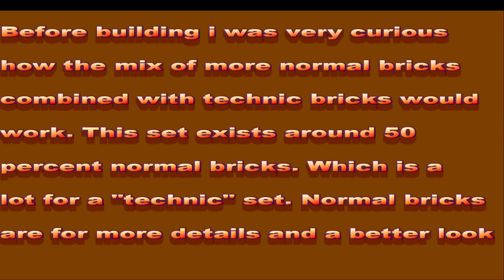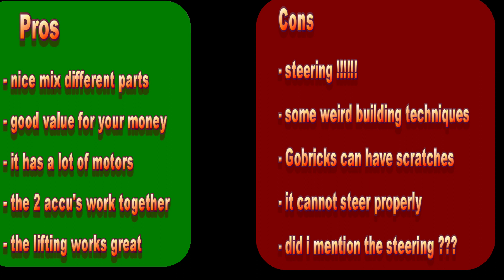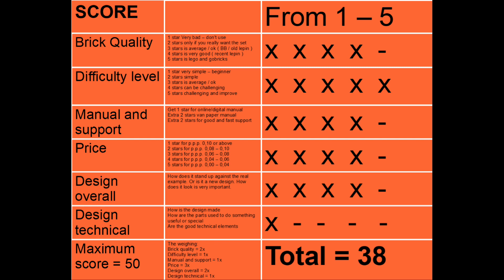Review Happy Build Shineyu 22003 Liebherr Large Crane YC22003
Very short reviews of lot's of sets.
Also some moc's of my own and others.

reviews from: Mould King, Mouldking, Lego, BlueBrixx , Blue Brixx, Cada, Sembo, gobricks, Xingbao, Lepin, Yeshin, Decool, King, Happy Build, Shineyu, MOC, MOCBuild, and many more.